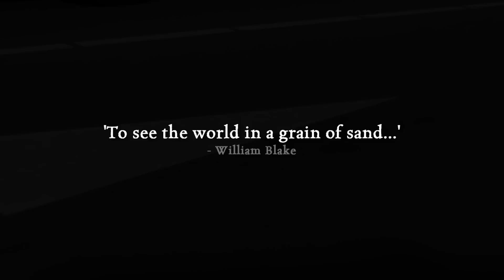To See The World In A Grain of Sand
Deze video heb ik naar aanleiding van een gedicht van William Blake gemaakt. Ik heb alleen de eerste regel gepakt en ben hier vervolgens met een heel andere gedachte dan je waarschijnlijk zou verwachten op in gegaan.

Dit gedicht heb ik trouwens ook gebruikt bij mijn 2D opdracht.

Veel kijkplezier!

P.S. Met dank aan Brent, Daphne, Anneloes (bij Daphne aan de telefoon ook al hoor je haar niet :P) Nick, Henja, Marcha en Evelien voor hun figuratie!